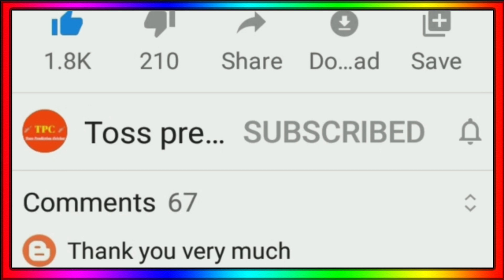IPL 2023 - 10 Big News ( Rcb Openers, Rr Strategy, Trade Players List, Pollard Release, Csk )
Rr Auction Strategy 2023
IPL 2023 Rcb New Openers
Mi Released Players 2023
Mayank Agrwal In Kkr 2023